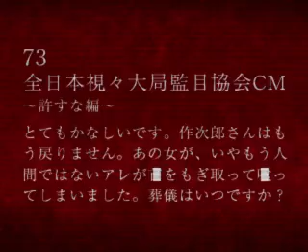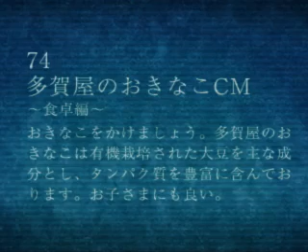映像#72-#74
#72 ABC「A」
#73 全日本視々大局監目協会CM 許すな編
#74 多賀屋のおきなこCM〜食卓編〜